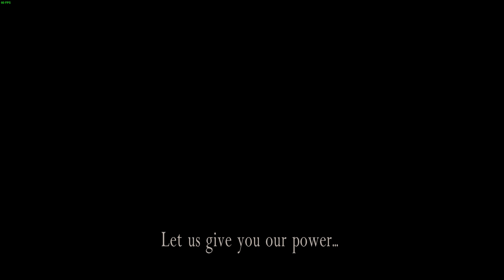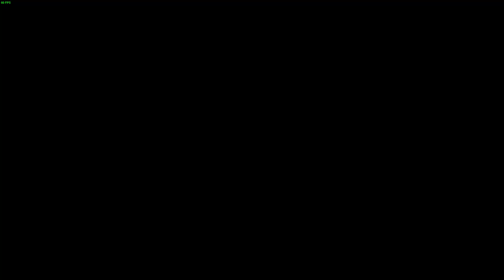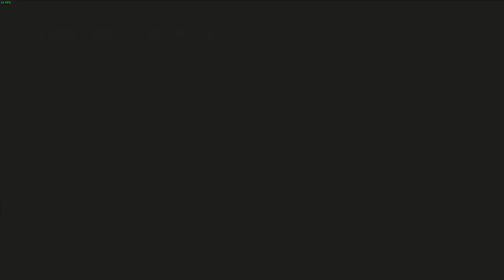Leon To The Rescue...Resident Evil 4 HD Project - Part 2